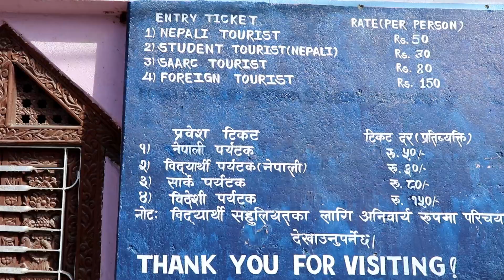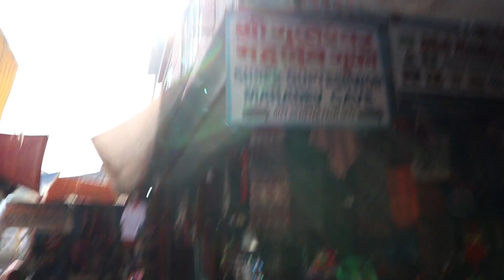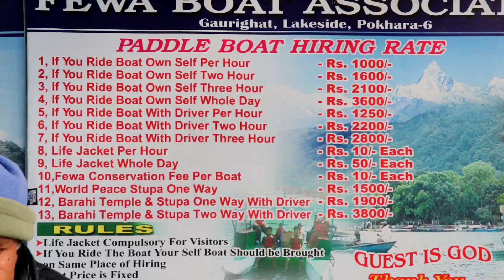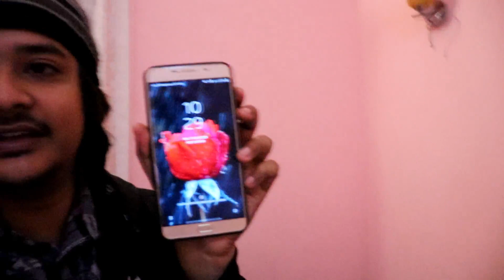| NEPAL VLOG | POKHARA SIGHT SCENES | PHEWA LAKE | BEST CITY IN NEPAL|DAY 3| -SAIKAT SARKAR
A video vlog of Phokara Nepal, exploring almost all famous places in Pokhara with the beautiful Phewa (fewa ) lake.